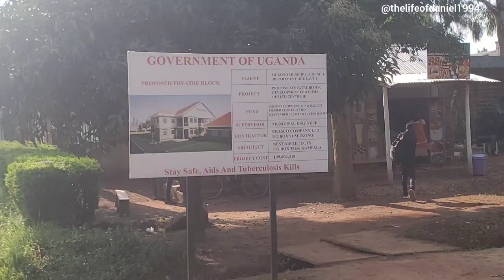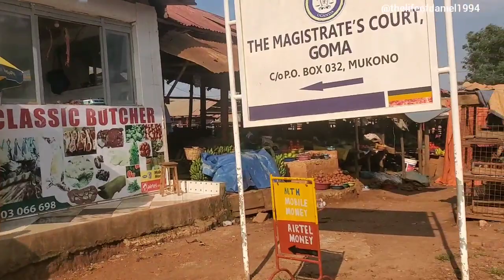welcome to Misindye walking tour in Mukono || The life of Daniel